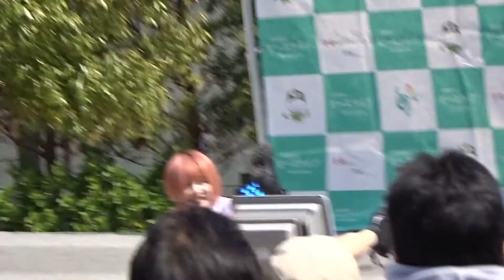百花繚蘭 井水優菜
すみだライブフェスティバル2018
2018年3月31日